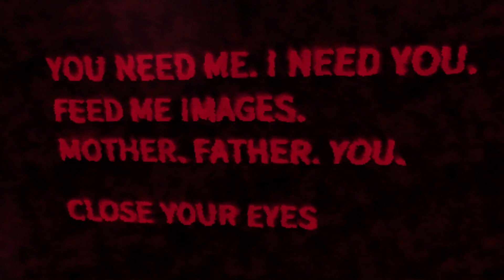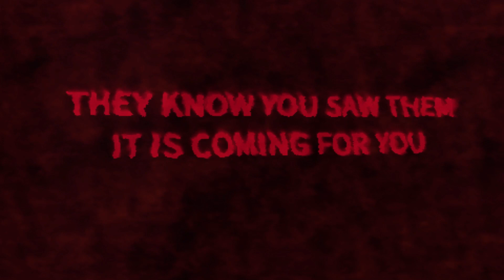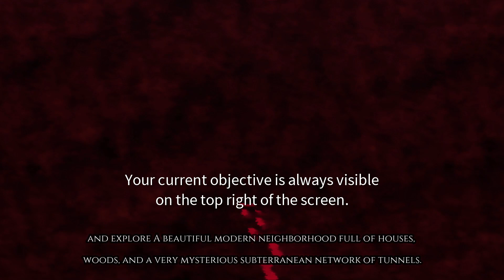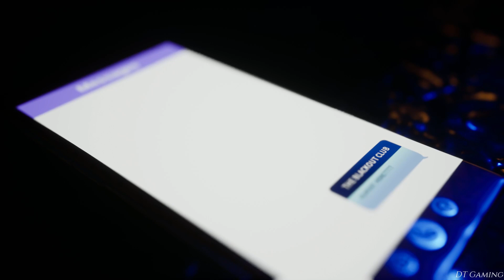THE BLACKOUT CLUB - Official Gameplay Walkthrough 2019 - Coop Multiplayer Horror Game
The Blackout Club is a first-person co-op horror game centered around a group of teenage friends investigating a monstrous secret beneath the skin of their small town. 1-4 players explore procedurally-generated missions against a fearsome enemy you can only see with your eyes closed.

Full Release: 30 July 2019 / Pc, Ps4, XBoxOne